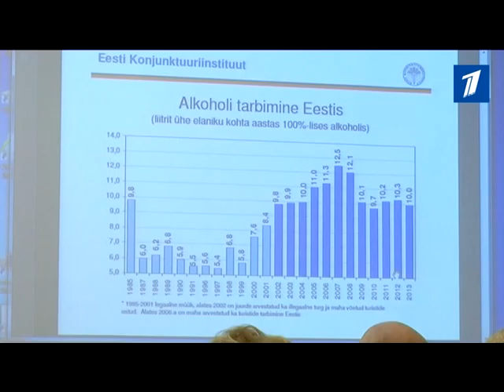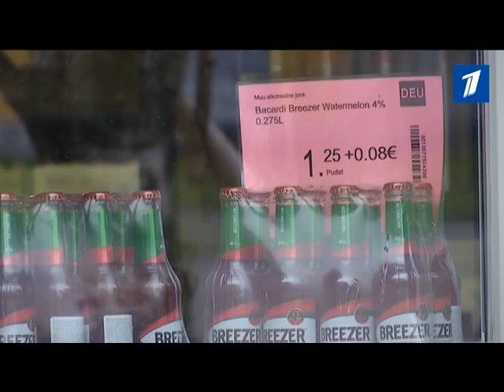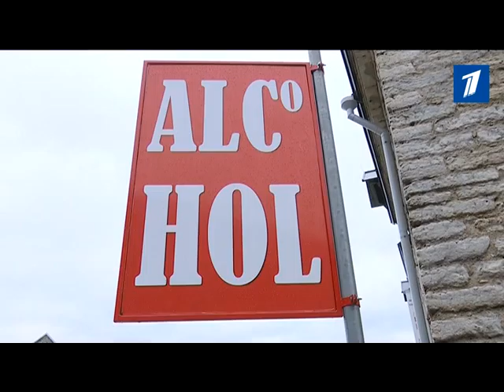EE2110alko MPEG2 ARCHIVE PAL